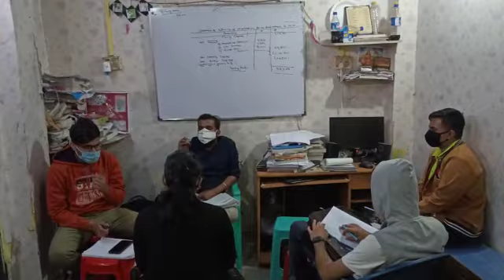Corona Me Class Kaise hota Hai😭